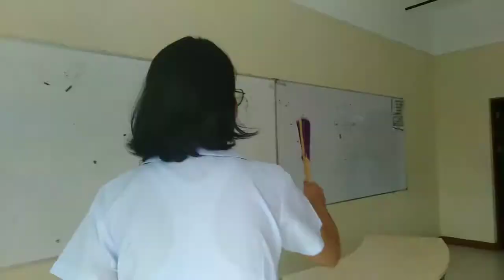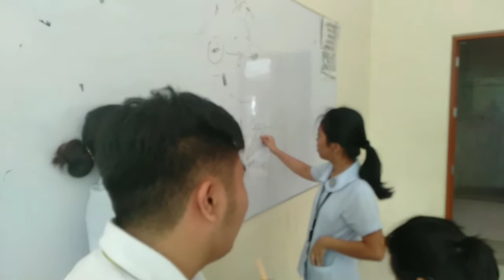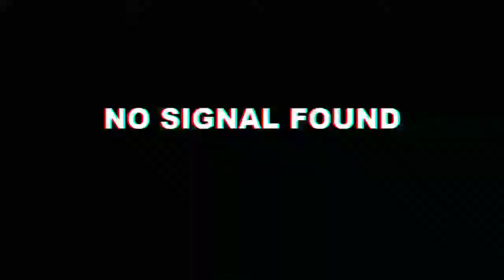24 HOURS ENGLISH ONLY CHALLENGE | Sophie Melendez